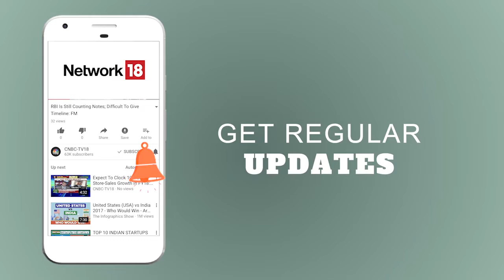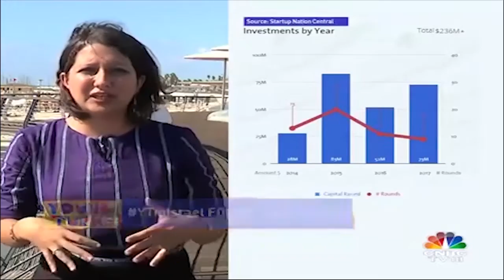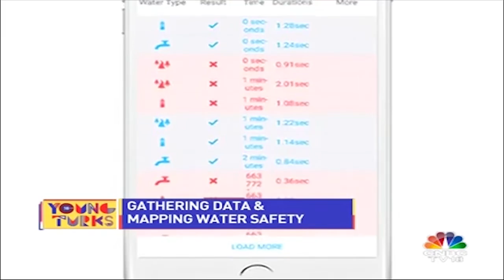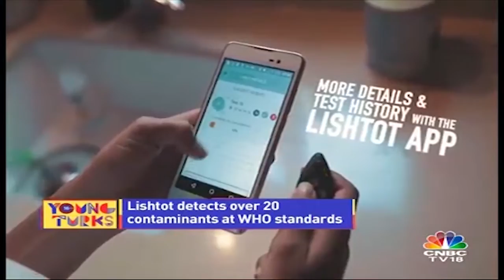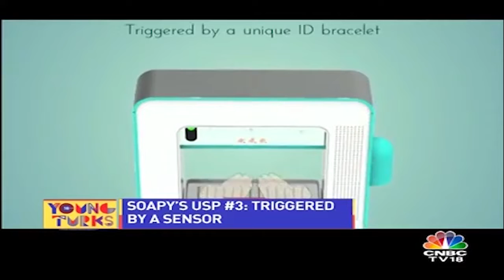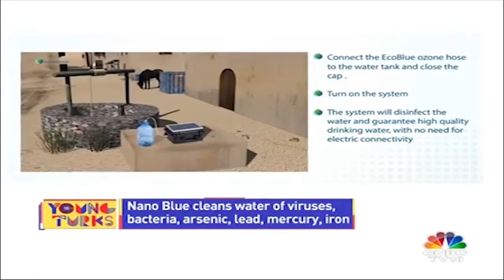Young Turks | Israel: A Hub for Water Tech | Water Management and Innovative Technologies in Israel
Israeli startup converts air to water to give you clean hands! Pilots underway in India. For more stories from the WaterTech trail in Israel tune in to Young Turks